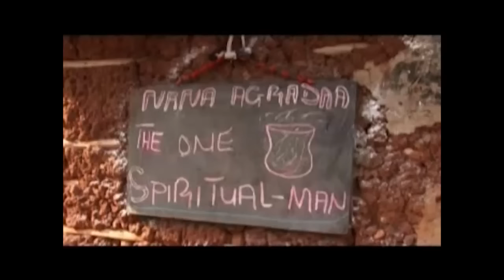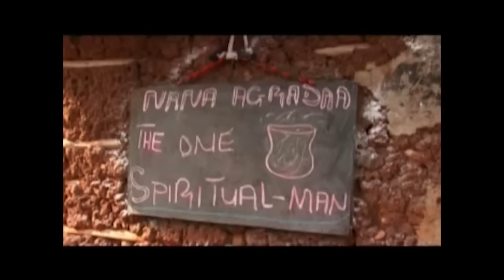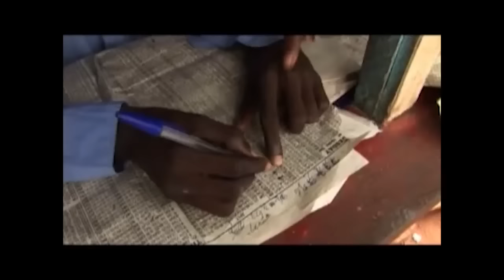OBORDIA KAA 2 - KWADWO NKASAH - BENEDICTA - AKROBETO - KUMAWOOD TWI MOVIE - GHANA MOVIE - AKAN TWI